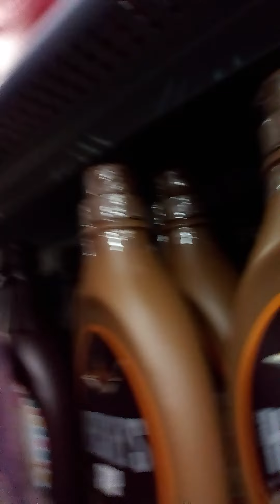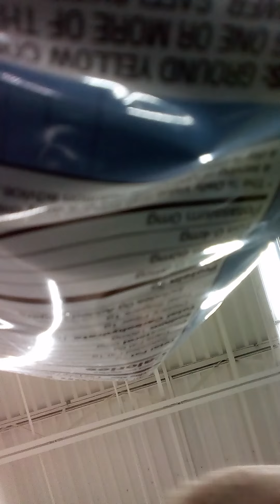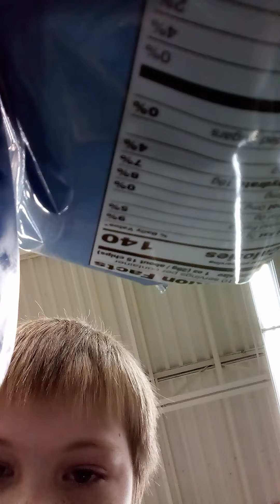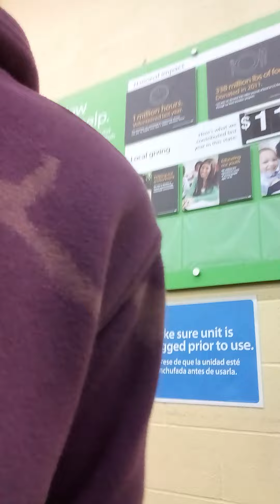IRL Walmart vlog